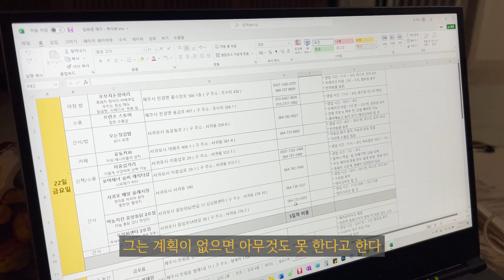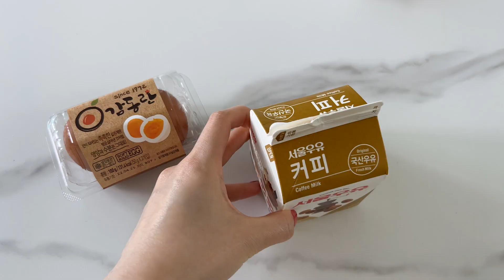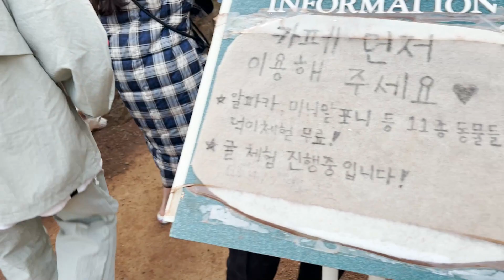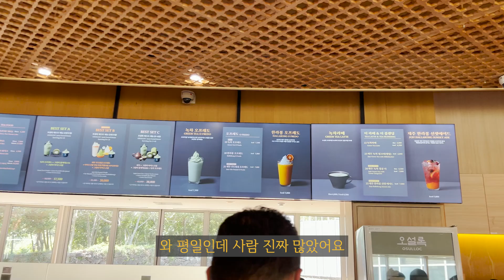파워J가 짠 계획표와 함께 하는 제주도 여행 ep.1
🌷 하쁠리가 아기옷으로 만든 "애른 잠옷" 보러가기 (4계절용)